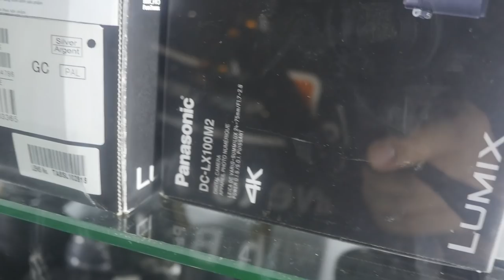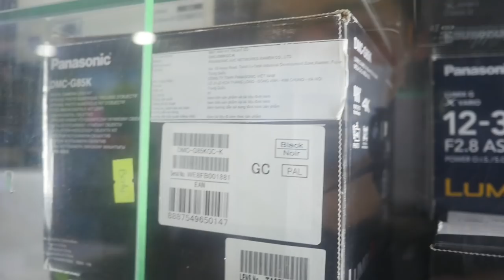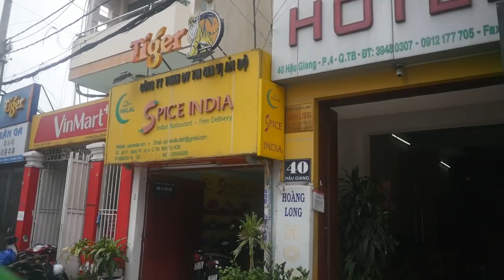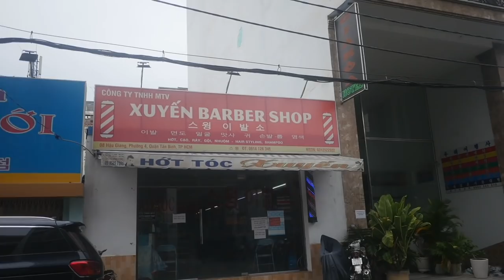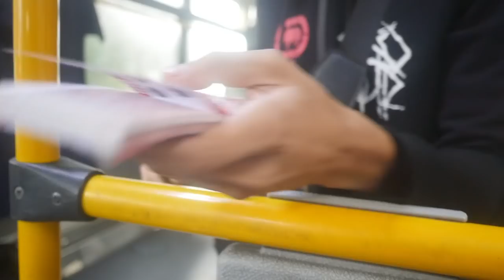日本人🇯🇵喜歡吃炸香蕉🍌日本的相機在國外也非常有名!Canon Panasonic! ベトナムの揚げバナナが美味しかった! EP772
ホーチミンの高島屋付近のカメラ機材が多い地域を歩いてみた。1250円で三脚が売っていたので購入。主にiPhone用。

一眼レフ、ミラーレス用のしっかりとした三脚欲しいなぁ。

ホーチミンでベトナムの方でプロ機で撮影してる人が多い。

撮影：Panasonic GH4, 14mm F2.5

相機： Panasonic Lumix GH4＋CANON EOS 60D
喜歡：喝酒、美食、旅遊、看小說（森博嗣、村上春樹）

Lumix GH4
EOS 60D
DJI Spark
Apple iPhone 7
SIRUI 3T35K

【WANT】
電腦：RazerBlade15 297,864JPY, gigabyte Aero15X 230,000JPY
相機：Panasonic LUMIX GH5 or GH5s
空拍機：DJI Mavic 2 Pro
3399TWD
Gitzo Tripod
DG SUMMILUX 12mm/F1.4 (LEICA)
BMPCC4K